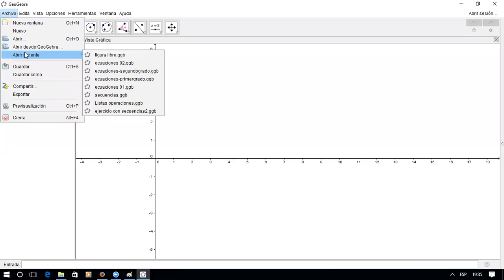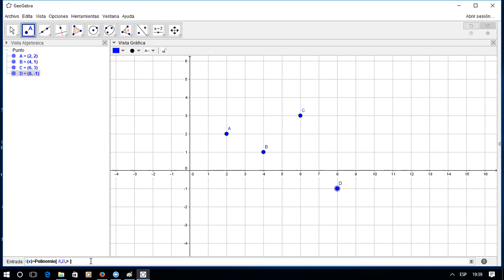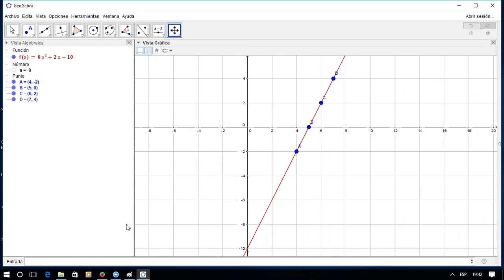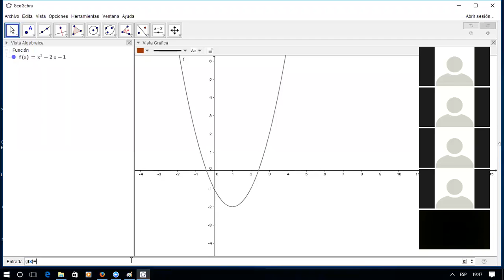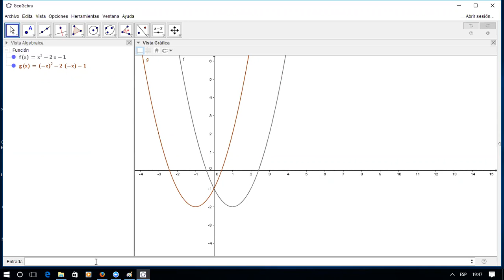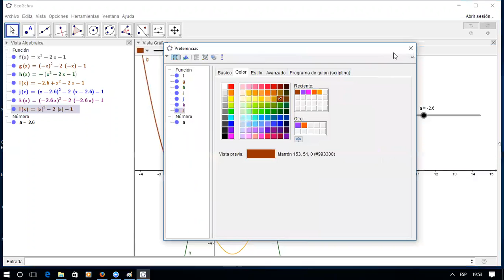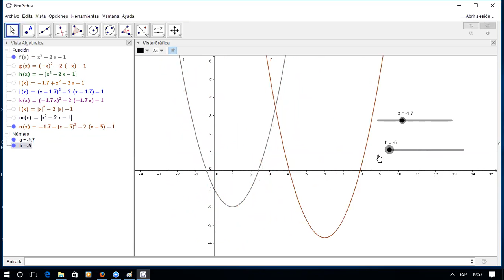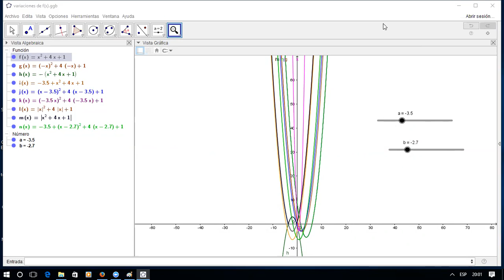Curso Geogebra 2016 Funciones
Ejercicios con funciones de primer grado